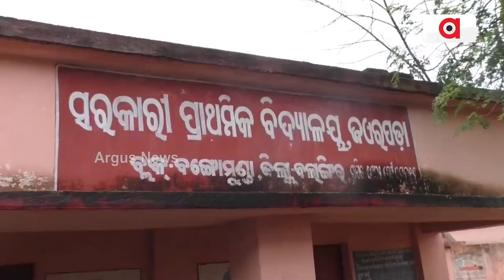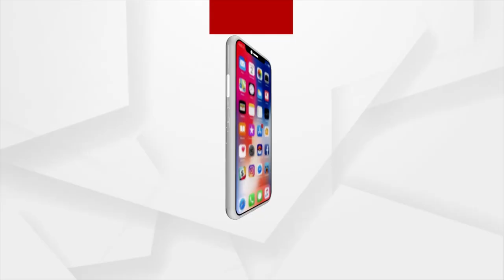Odisha Govt's Scheme Unable To Reach Remote Areas Of Balangir